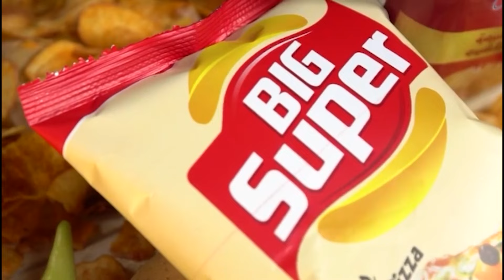شاهد..الأسطورة السنغالية حاج ديوف يرشح أربعة منتخبات للفوز بكأس أمم إفريقيا كان كوت ديفوار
شاهد..في تصريح خاص لقناة بدزاير توب..الأسطورة السنغالية حاج ديوف يرشح أربعة منتخبات للفوز بكأس أمم إفريقيا كان كوت ديفوار